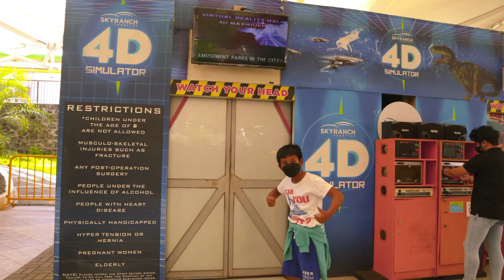Skyranch 11 06 2022